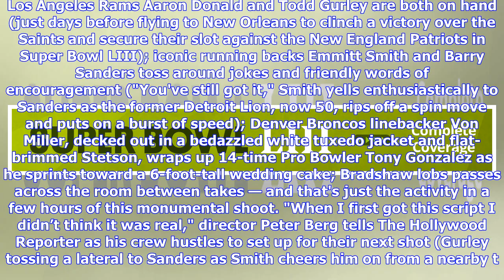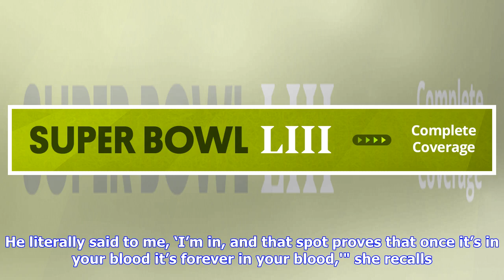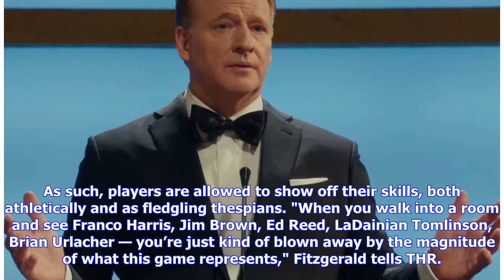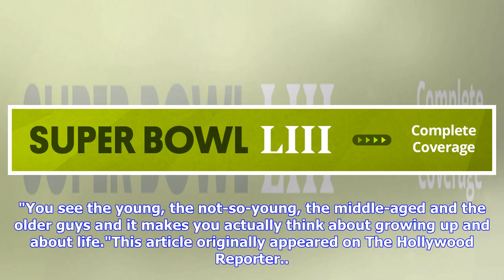2019 Super Bowl: Inside the NFL's Star-Studded Commercial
2019 Super Bowl: Inside the NFL's Star-Studded Commercial
2019 Super Bowl: Inside the NFL's Star-Studded Commercial

A golden ball arcs overhead, a tight spiral sailing across a chaotic scene of upturned tables and smashed champagne glasses, and falls amid a mob of scrambling, muscle-bound actors stuffed into tuxedos. The struggle is harried, but understandable, when the instigator of the scene is taken into account: four-time Super Bowl champion quarterback Terry Bradshaw."He's still got it," a crewmember whispers in awe as Bradshaw tosses another pass across the room. That sort of reverence is shared by ever...